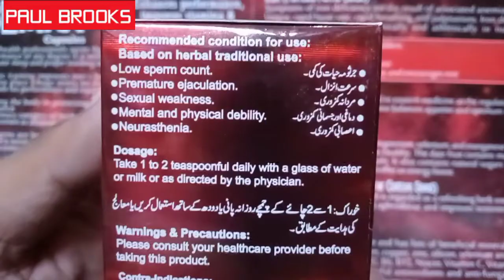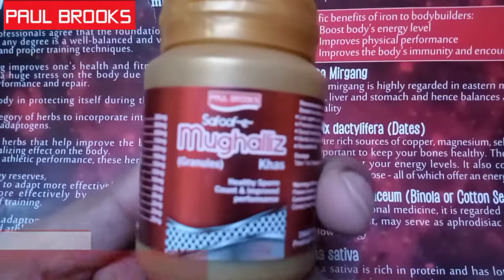Safoof-e-Mughalliz|Paul Brooks| Jaraseem ki kami ka ilaj | Sperms ki kamzori ka ilaj |Homeo Medicine